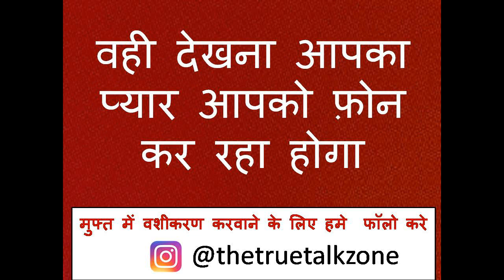छत पर यह बोलो ॐ प्रिय्म संपर्ण स्वः प्यार का फ़ोन आएगा वही छत पर ही देखना